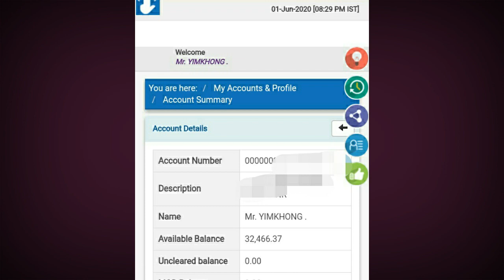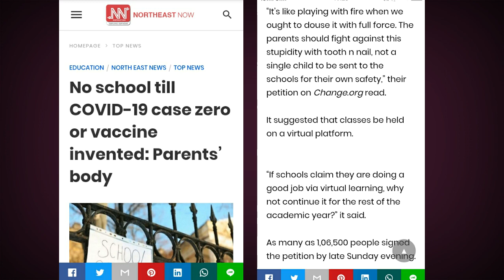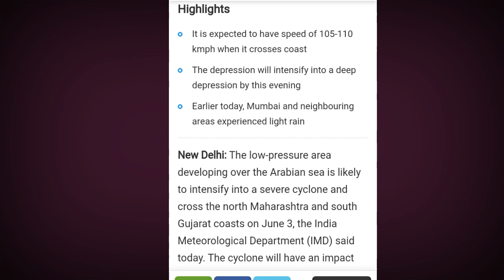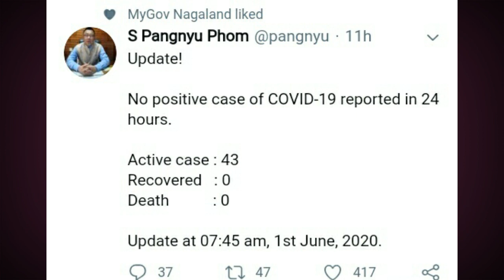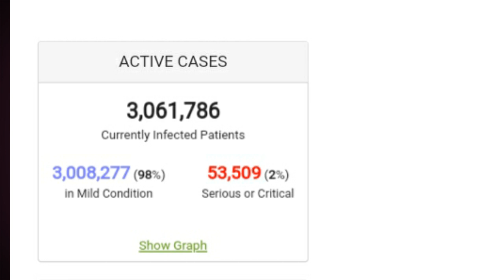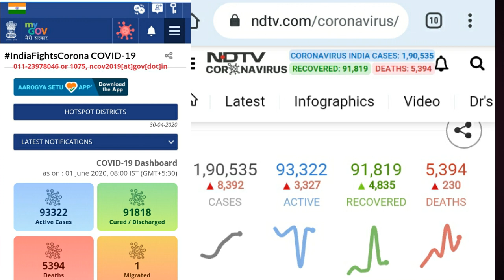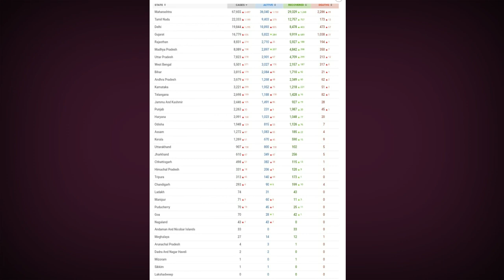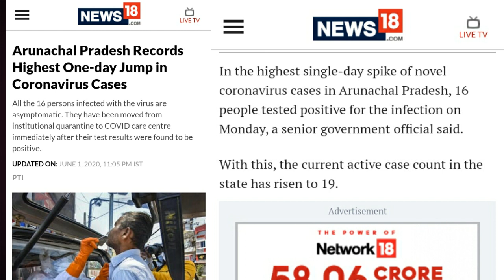Ep 59:PRIME TIME WITH YIMKHONG IN NAGAMESE 1ST JUNE 2020|NO NEW CASES IN NAGALAND WITHIN 24 HOURS